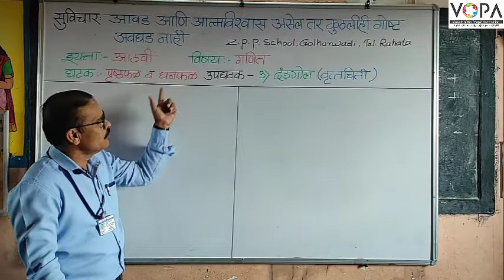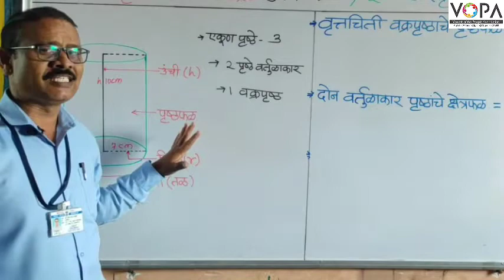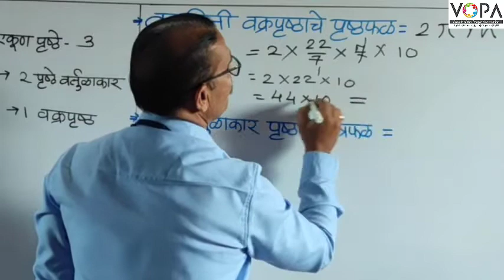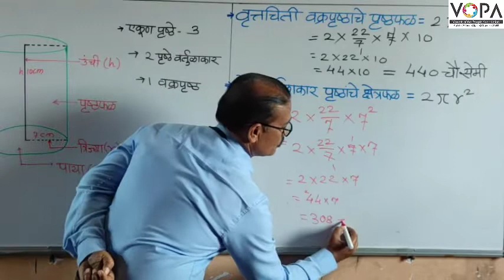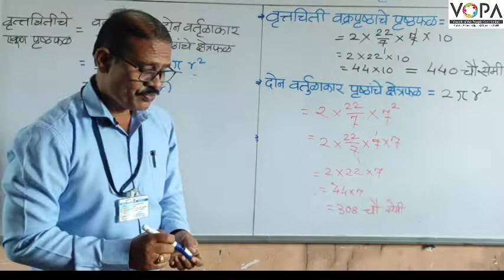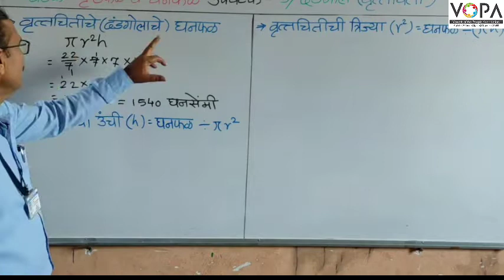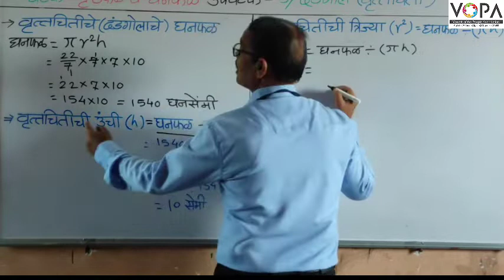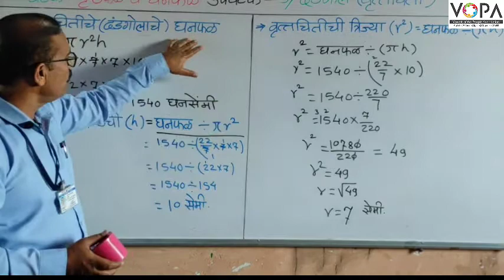८वी । गणित । एन. एम. एम. एस । पृष्टफळ व घनफळ | दंडगोल | V3